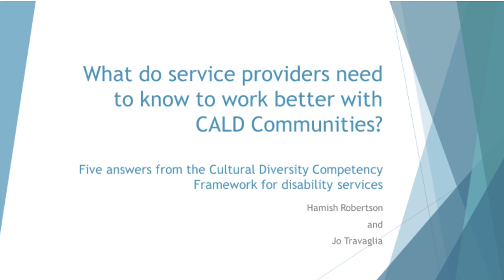Hamish: Design for Change Symposium, Singapore 2023